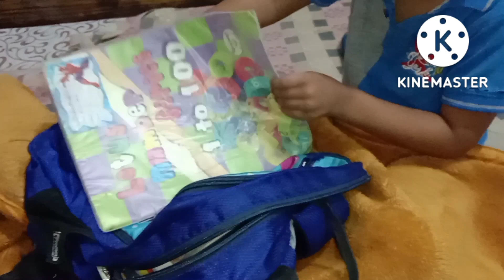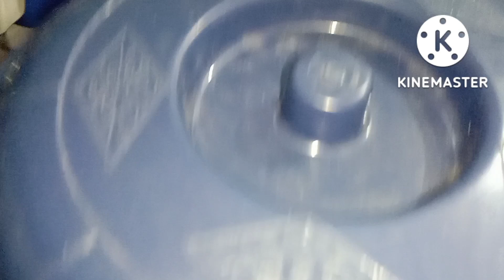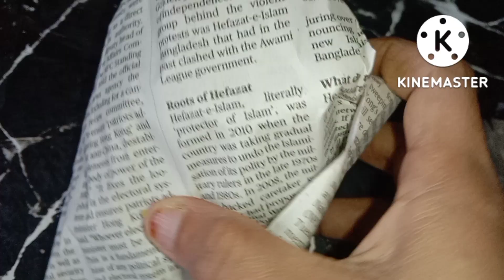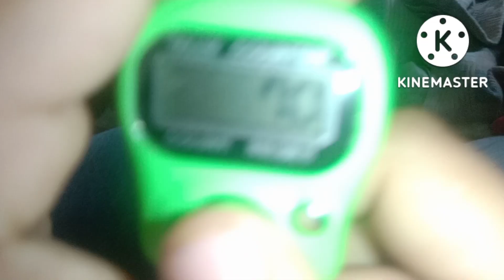Today vlog vidio. ನಂಗಲೆ ಅವ್ತ್ತುಗ್ ಬಂತ್ ಸ್ಪೆಷಲ್ ಗೆಸ್ಟ್ 🤔